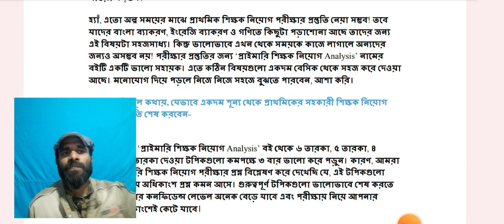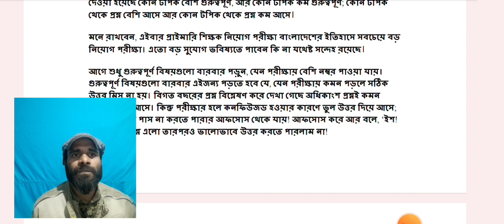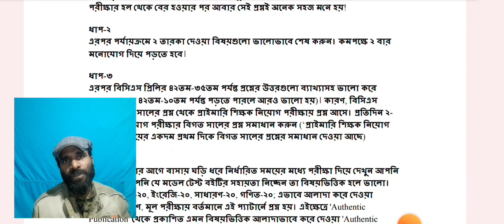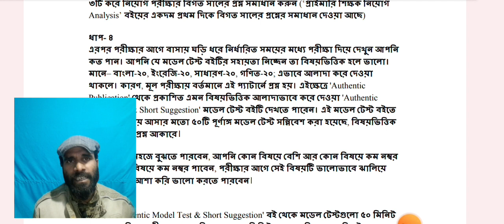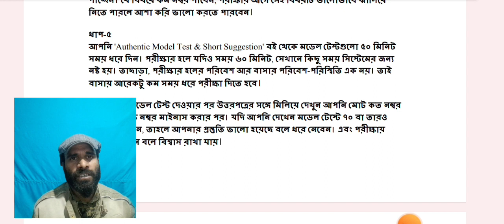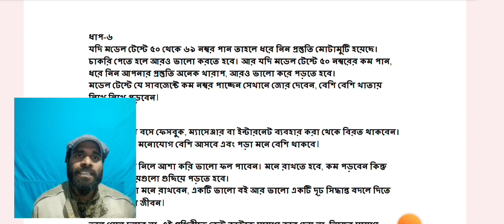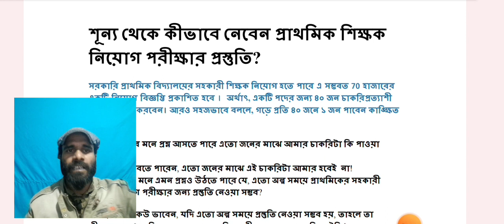একদম জিরো থেকে প্রাইমারি শিক্ষক নিয়োগ পরীক্ষার প্রস্তুতি-২০২৩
প্রাইমারি শিক্ষক নিয়োগ প্রস্তুতি।। Primary Analysis।। Primary Job Preparation
প্রাইমারি শিক্ষক নিয়োগ সার্কুলার ২০২৩ অনুযায়ী কীভাবে একদম শূন্য থেকে প্রাইমারি শিক্ষক নিয়োগ পরীক্ষার প্রস্তুতি শুরু করবেন?

প্রাথমিক শিক্ষক নিয়োগ পরীক্ষার প্রস্তুতির শর্টকাট কৌশল।